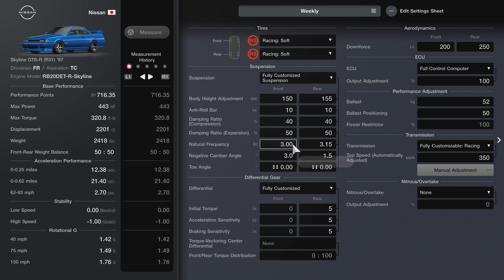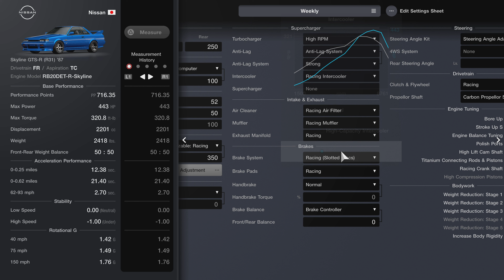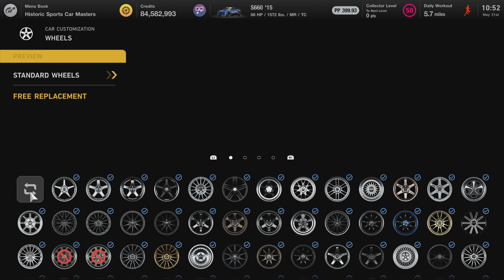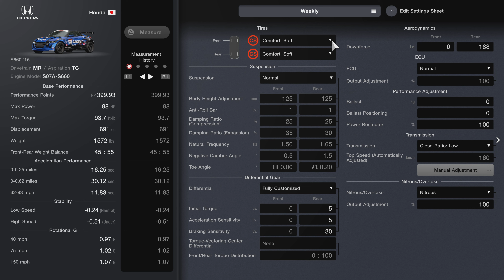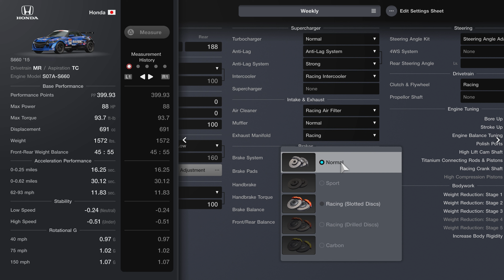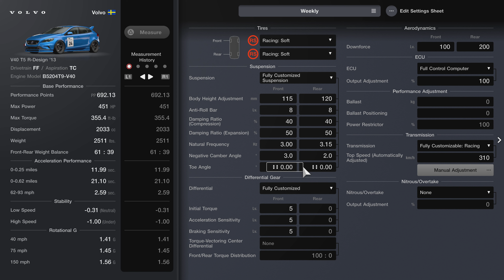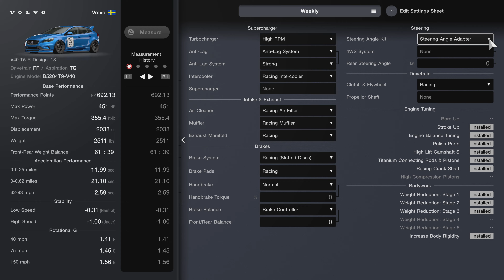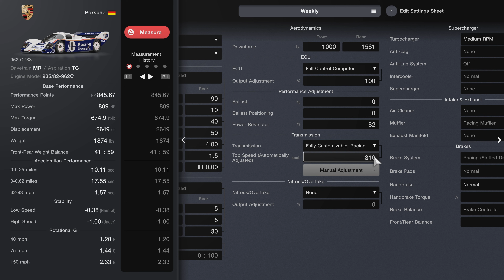GT7|Weekly Challenges|May - Week 5|Cars & Setups(1.48)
🎉Time Stamps🎉

✨Car, Setup, and Race
Intro 0:00
🏁Race 1 0:06
Dealership - Skyline GTS-R (R31) '87 0:11
 GT Auto - 0:24
Tuning Shop  - 1:05
Car Setup - 2:09
Doing the Race  3:14
🏁Race 2 5:18
Dealership - Honda S660 '15  5:25
GT Auto - 5:42
Tuning Shop  - 6:31
Car Setup - 7:34
Doing the Race - 8:36
🏁Race 3,  12:11
Dealership - Volvo V40 T5 R-Design '13 12:18
GT Auto - 12:35
Tuning Shop  - 13:17
Car Setup - 14:20
Doing the Race - 15:14
🏁Race 4, 18:00
Same Car & Set up as Race 3 - 18:05
🏁Race 5, 27:41
Dealership - Porsche 962 C '88 27:47
Tuning Shop - 28:04
Car Setup  - 28:55
Doing the Race - 29:58